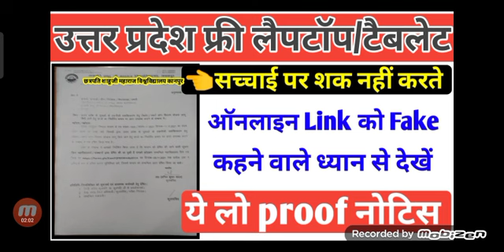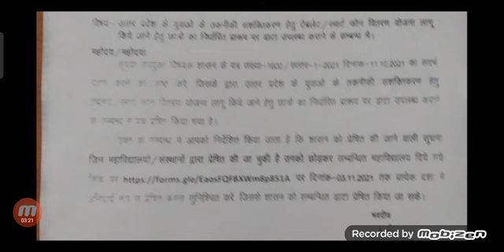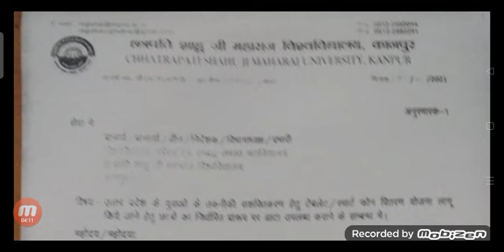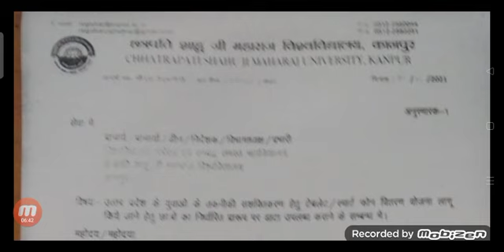Up free laptop yojana 2021🔴|फ्री टैबलेट Online Form का proof नोटिस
up free tablet online form kaise bhare
How to apply for table 2021
Up free laptop form kaise bhare
फ्री टैबलेट ऑनलाइन फॉर्म कैसे भरें
Up table smart phone online apply
Online apply for up free tablet
Free tablet application form 2021

free tablet yojna
up free tablet yojna

Csjmu tablet scheme 2021
kanpur University smart phone scheme
Csjmu tablet laptop
Csjmu tablet kaise milega
Csjmu Latest Update on tablet

यूपी फ्री टैबलेट स्मार्टफोन योजना
up tablet smart phone scheme 2021
Csjmu tablet laptop Application
Csjmu free tablet application 2021
Kanpur University tablet yojna 2021
Csjmu tablet application 2021

abhyudaya free tablet yojna
free tablet kaise milega
abhyudaya Tablet kaise milega
mukhyamantri abhyudaya yojana
free tablet yojna
मुख्यमंत्री अभ्युदय योजना
Up mukhyamantri abhyudaya yojna
Abhyudaya yojna in up

free tablet yojna
Abhyudaya yojna kya hai
mukhyamantri abhyudaya yojana
abhyudaya yojana-how to apply
Abhyudaya yojana Ragistration kaise kare
abhyudaya yojana in Up
abhyudaya yojana kaise form bhare
abhyudaya yojana hai kya
abhyudaya yojana for free coaching
how to apply for abhyudaya yojana
mukhyamantri abhyudaya yojana-Apply
mukhyamantri abhyudaya yojana kya hai
mukhyamantri abhyudaya yojana for students
click here to apply
mukhyamantri abhyudaya yojana kaisi hai